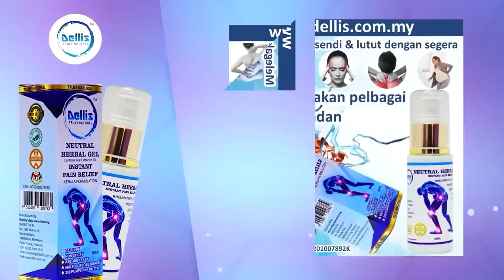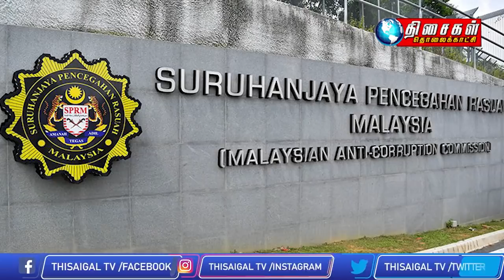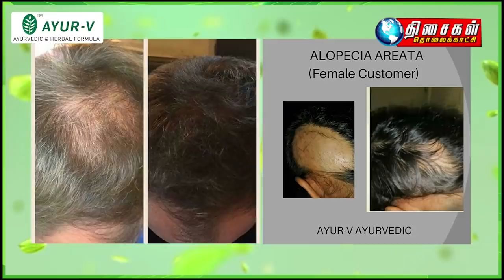Tamil News 5pm 4.2.2022 Whistleblower ready to prove in court claims linked to Azam’s shareholding